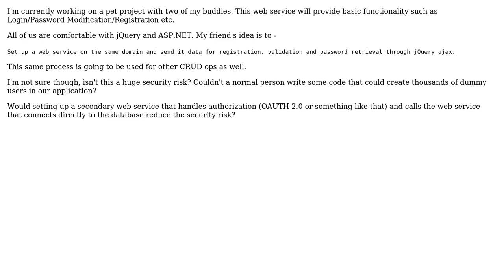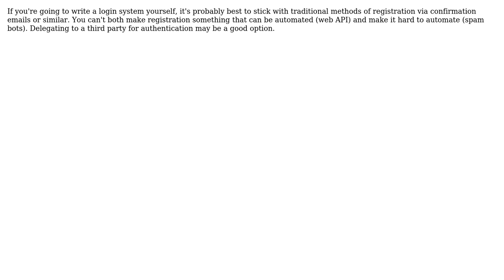Software Engineering: Security concern regarding web service (2 Solutions!!)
Software Engineering: Security concern regarding web service

With thanks & praise to God, and with thanks to the many people who have made this project possible! | Content (except music & images) licensed under CC BY-SA | Music | Images & others | With thanks to user w0rp user levi user gbjbaanb user Abijeet Patro and the Stack Exchange Network Trademarks are property of their respective owners. You are responsible for your own actions.